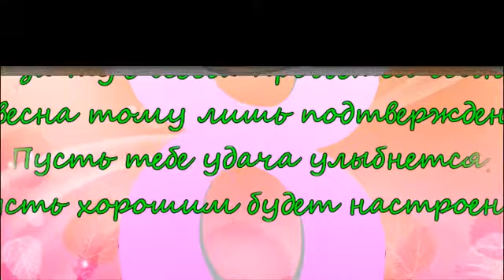Лучший подарок девушке - Букет из воздушных шариков!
Оригинальный подарок девушке - букет воздушных шариков! Примеры в видео слайд шоу оригинальных композиций что бы удевить Вашу девушку и оставить надолго приятное впечатление о таком необычном подарке.